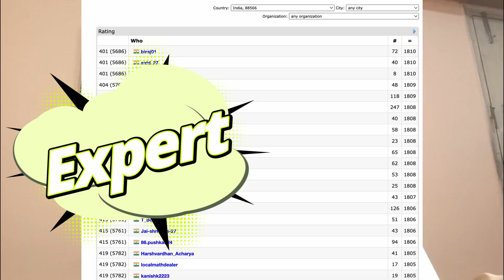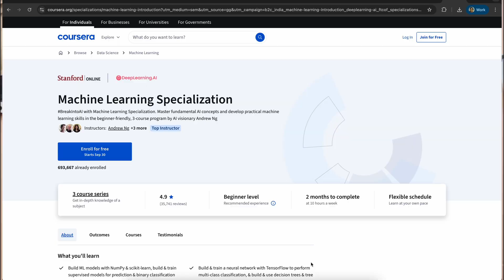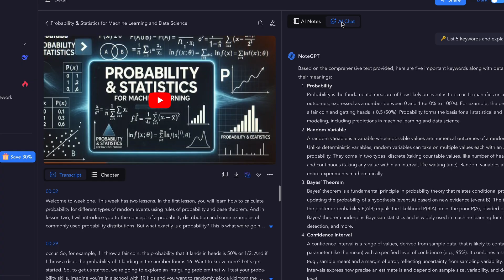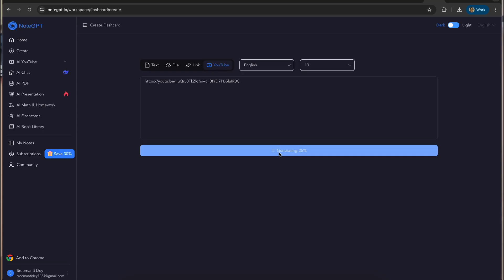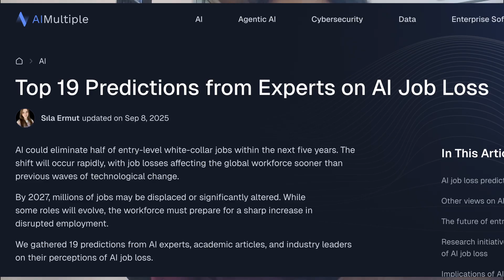Why I Chose Machine Learning At A Startup over FAANG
Just a few years ago, I was 18 and applying to my first machine learning internship with zero experience, getting rejected left right and center. Now at 22, I’ve had multiple machine learning jobs, and earned more than I ever expected, all while still being in school. In this video, I’m breaking down exactly how I got each opportunity, how much I made, and the projects and resources that helped me stand out and why I left FAANG (Google) to join Machine Learning at a startup. If you’re trying to break into machine learning and AI, I’m showing you the exact steps I took so you can do the same.

👨‍💻 Coding Courses That Will ACTUALLY Get You Hired - From Zero To Mastery

📚 AI tool that will help you cover huge Youtube videos very fast, create mindmaps, podcasts, chat with videos, summarize, transcribe, create presentations all with one

❤️ Show support here, would mean the world to me!!!